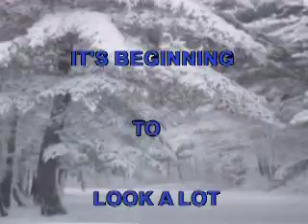It's Beginning To Look A Lot Like Christmas